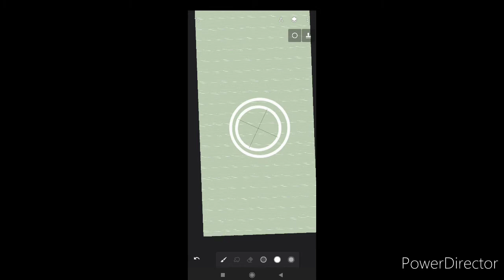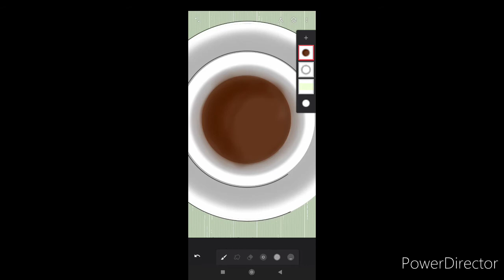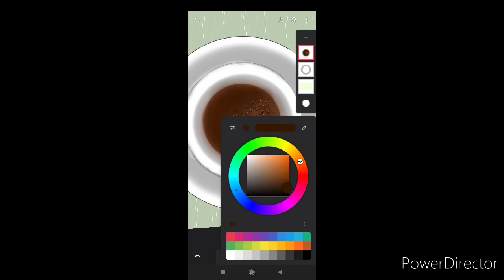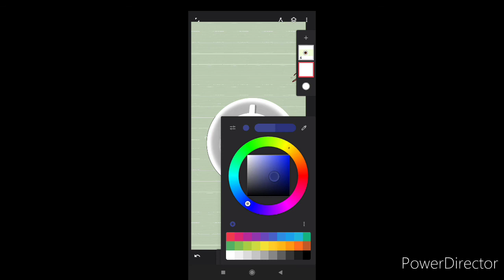illustration painting on phone. screen recording using infinite painter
illustration painting using android phone with infinite painter